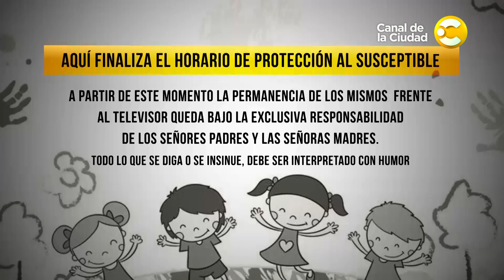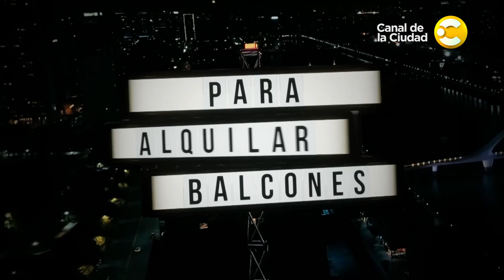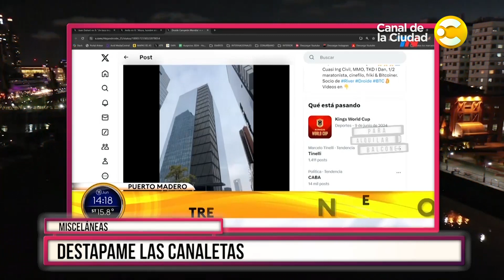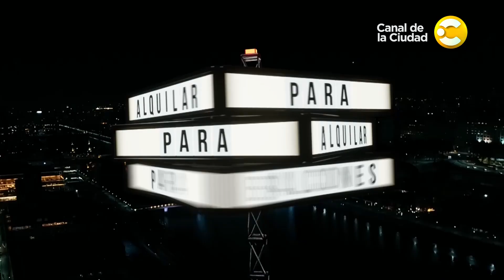Para Alquilar Balcones │ 11-06-24